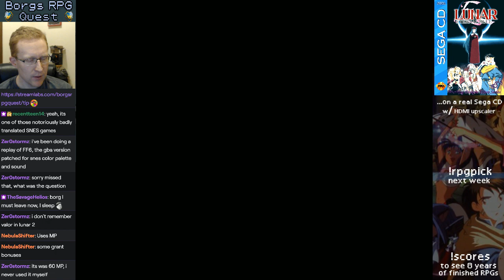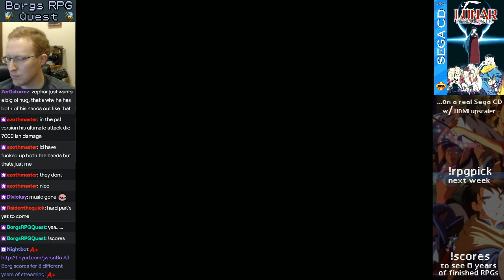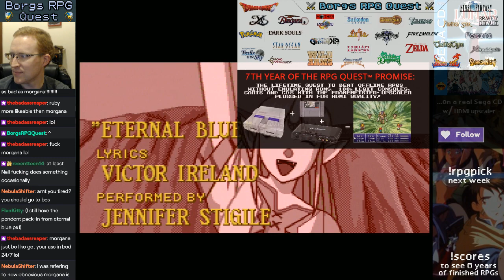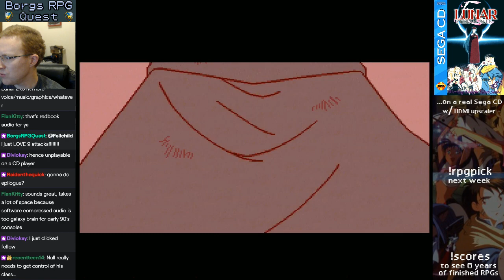Lunar Eternal Blue Sega CD: Final Boss